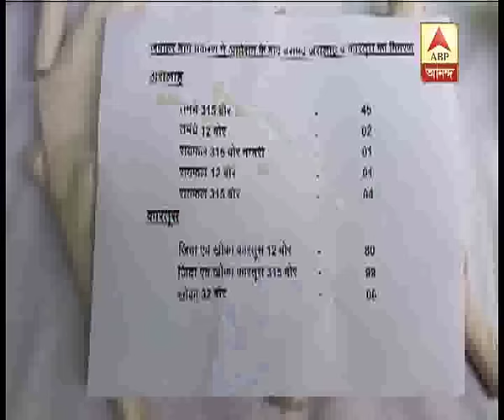Mathura violence: Police recovered 53 firearms and more than 200 bullets